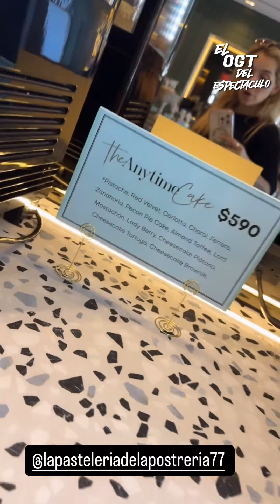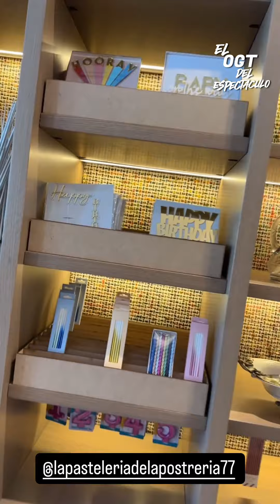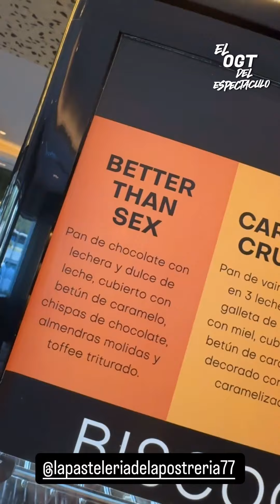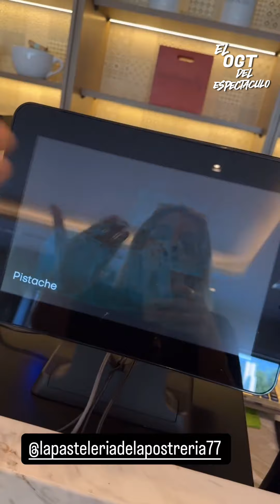MARCELA MISTRAL VENDIENDO SU ROPA QUE YA NO OCUPA